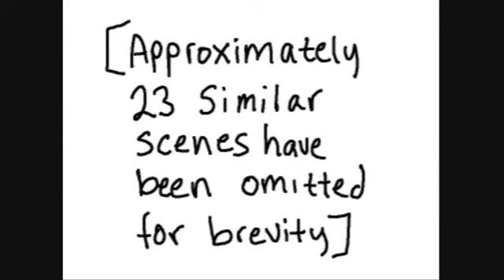The Scariest Story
This is a fan reading of the wonderful story "The Scariest Story".

If you like the story, please visit Hyperbole and a Half and read the many magnificent stories hosted there.

If you are as seduced by my friend's sexy voice as I was when editing, come to the Space Mattress forum and sign up. No one posts there, so you can't possibly be made fun of!